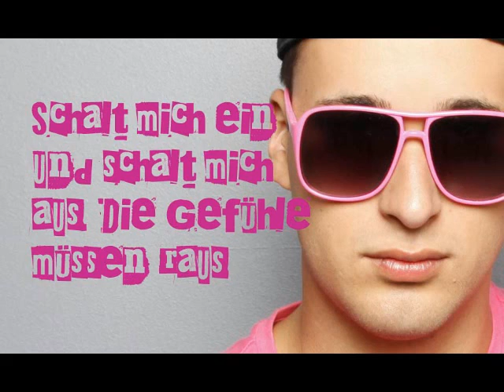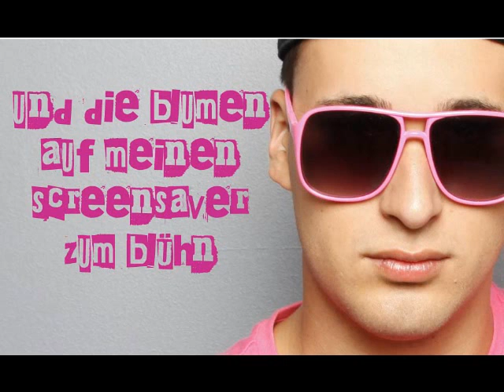Raket one - Computerliebe (Official Lyrik Video)